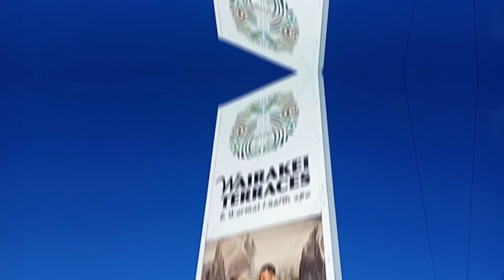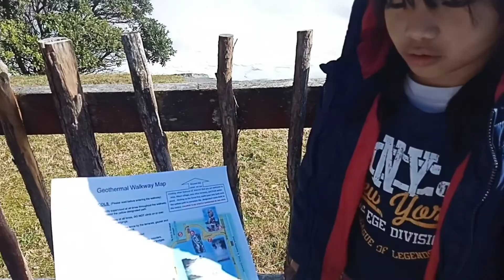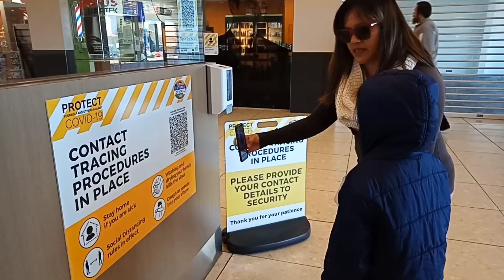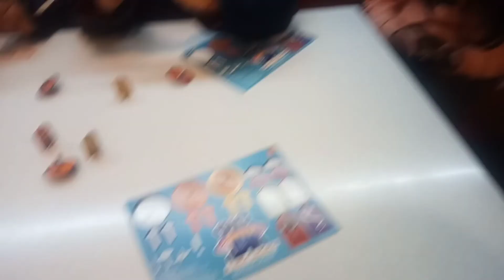Taupo Road Trip 2021 | Part 5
Address: State Highway 1, Wairakei, Taupō 3377